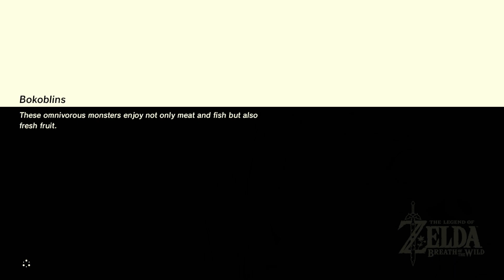The Legend of Zelda: Breath of the Wild - Part 30 EXCUSE ME PRINCESS!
LEGEND OF ZELDA - BREATH OF THE WILD WALKTHROUGH Part Part 30 Woodland Tower, Memories of Zelda on Nintendo Switch. Will you Answer the Call? Defend a Legend, Craft Your Survival & Rise Hyrule from the Ashes!

Welcome to the Zelda Botw Let's Play! Discover Hyrule like never before on the Nintendo Switch. Forge your own Legend and save the Kingdom or. craft items, go fishing and Hunt. This Legendofzelda is awesome!